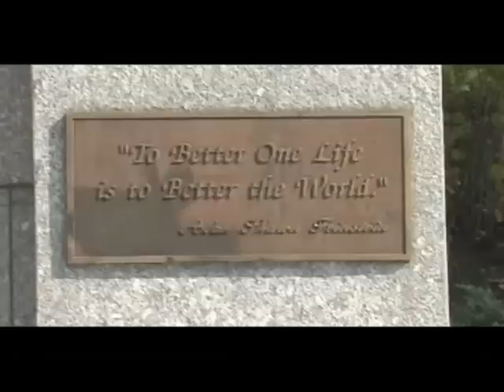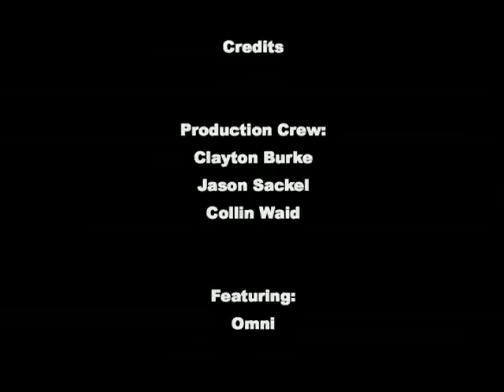Omni Documentary (higher res)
Short documentary-esk film on Omni, a senior RISD model. This was done as part of a group project at JWU by myself and two friends...credits shown at end of film.

As a result, I have removed & replaced the original audio. Since our interview was mixed with that, that too has now been lost. Congratulations INgrooves, you have successfully censored an educational video.